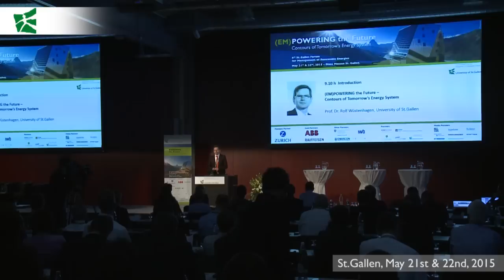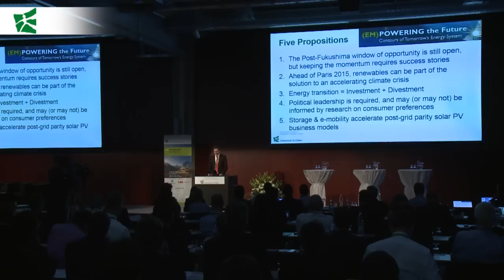Outlook: renewable energies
Professor Rolf Wüstenhagen on the topic of this year's St.Gallen Forum for Management of Renewable Energies: "(EM)POWERING the Future". Where is the energy sector headed? What do new business models look like and what do customers expect from politicians and companies?

Energieforum
Prof. Dr. Rolf Wüstenhagen über das Thema der diesjährigen Energie-Tage in St.Gallen, «(EM)POWERING the Future». Wohin entwickelt sich die Energiebranche? Wie sehen neue Geschäftsmodelle aus und was erwarten die Kunden von Politik und Unternehmen?